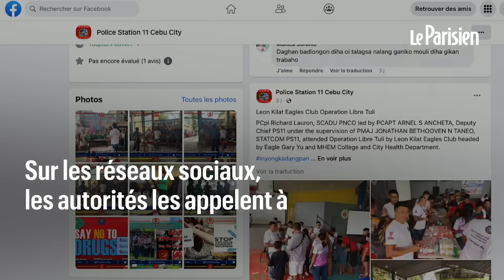« Rendez l’argent » : ruée d'automobilistes pour ramasser des billets tombés d’un sac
Le sac à dos d’un motard a laissé échappé 72 000 $ (environ 64 500 €) de billets, créant le chaos sur une autoroute de la province de Cebu aux Philippine.